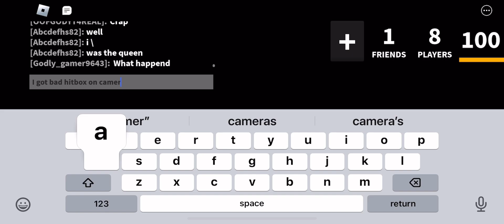Murder mystery 2 (funny moments)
Video yes